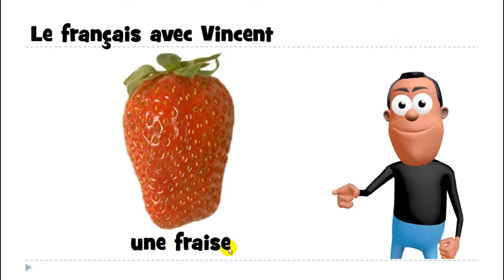Curso de francés # une fraise